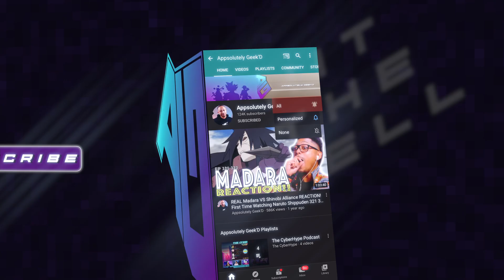Yu Yu Hakusho Dark Tournament Episode 36 Reaction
Yu Yu Hakusho Episode 36 Reaction